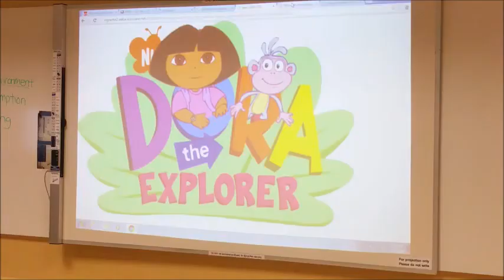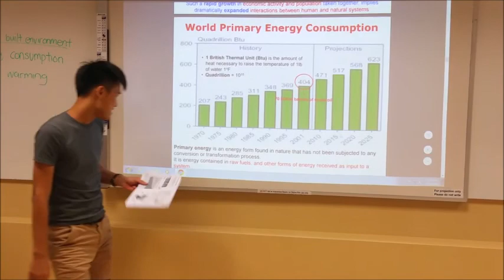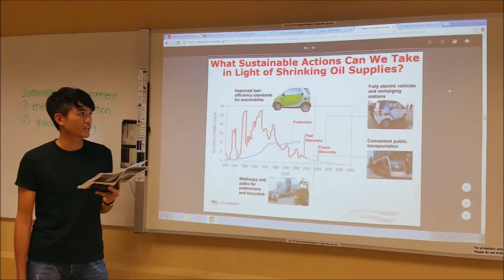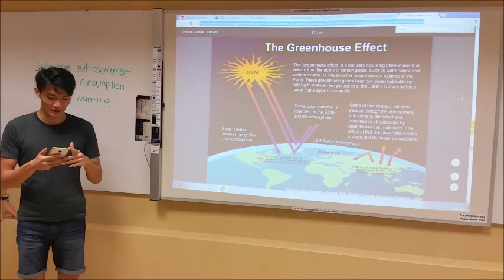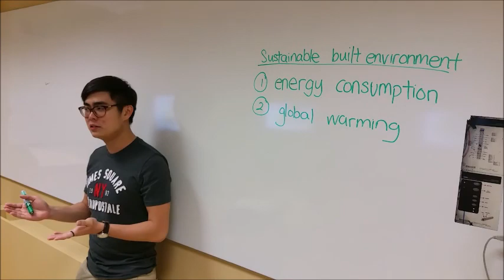2016: Group 2 - Save Energy & Cut Down Carbon Emissions